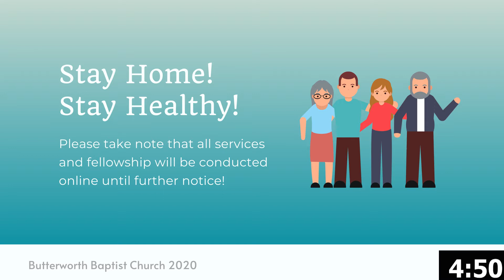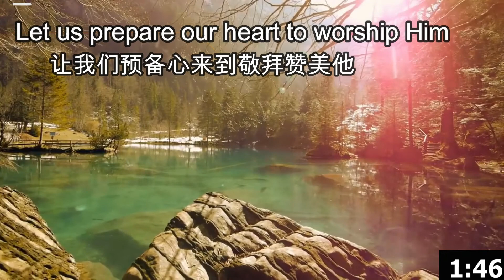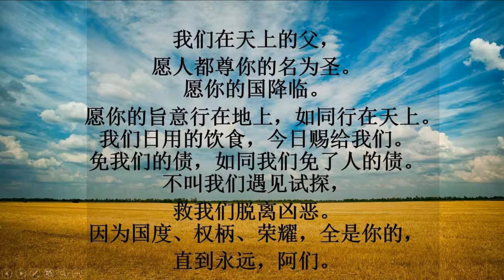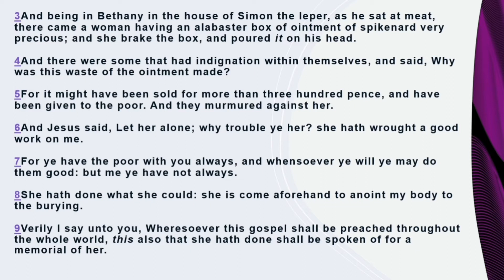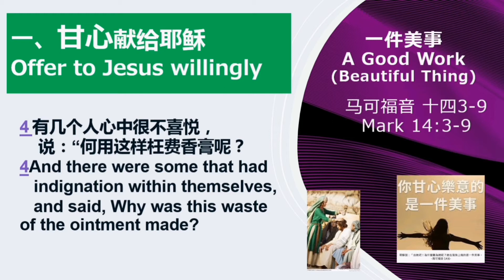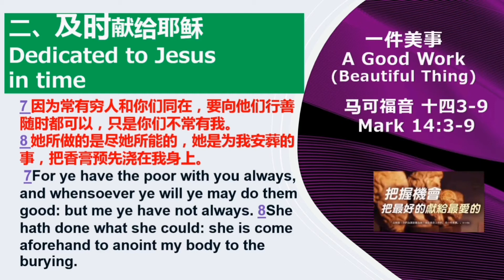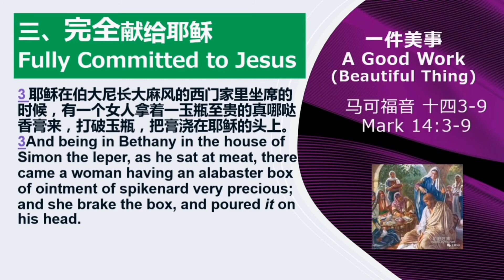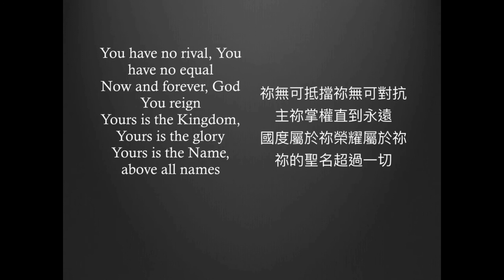Butterworth Baptist Church Online Service 北海浸信教会线上崇拜 (14.03.2021 - 11am)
Speaker/讲员: Pastor Phoebe Chen Siong Chin 曾祥珍传道
Worship Leader/敬拜领唱者: Isaac Tan

【马太福音 26:10】 耶稣看出他们的意思，就说：“为什么难为这女人呢？她在我身上作的是一件美事。
【Matthew 26:10】 Aware of this, Jesus said to them, "Why are you bothering this woman? She has done a beautiful thing to me.

Butterworth Baptist Church is having online service due to the Movement Control Order. Let's keep praying for God's healing and protection in this critical time.
由于马来西亚行动管制令的限制，北海浸信教会将再次改为线上崇拜。让我们为着上帝的医治与保护来祷告。

The situation of Malaysia's Covid-19 pandemic situation is not stable recently, brothers and sisters please keep yourselves safe and comply with SOP every time. Let's overcome the difficulties together with Faith.
近期马来西亚疫情情况起伏不定，弟兄姐妹务必每时每刻遵守SOP保护自己与家人的安全，一起度过难关。

If you wish to give out an offering, you may transfer through BBC Online Banking Account No. as below:-
若您要献上奉献，您可以透过银行转账的方式至以下的 BBC 银行户口号码:-
Public Bank
The Butterworth Baptist Church

神赐福于你！

More information of BBC from our Facebook Page:-
更多北海浸信教会详请，请浏览我们的面子书 :-